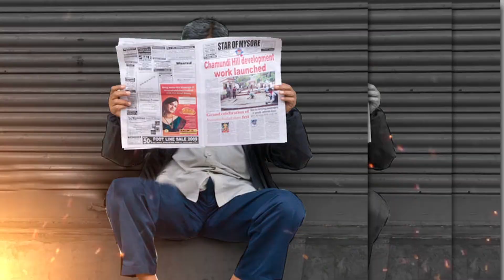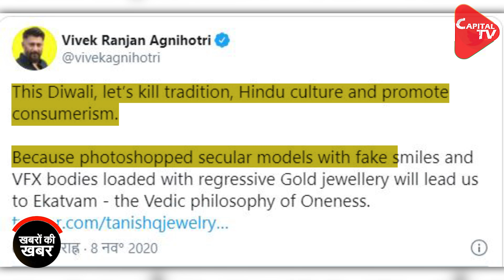Why Audiences Rejected Akshay Kumar’s ‘Laxmii’ ? | Tripti Shrivastava | Capital TV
Akshay Kumar and Kiara Advani starrer Laxmii is meeting the same fate as the Mahesh Bhatt-directed Sadak 2. Since the day trailer of Akshay Kumar’s film released it has been at the ceter of attention due to the wrong reasons.